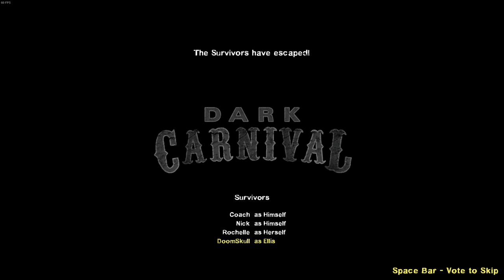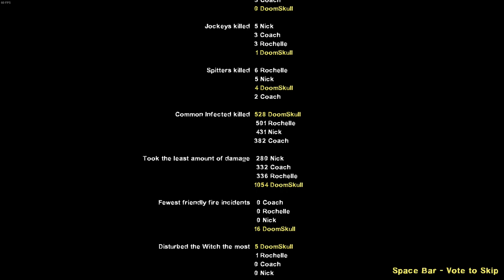Left4Dead2 - Dark Carnival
In this episode I explore a post-apocalyptic theme park and shoot more zombies...